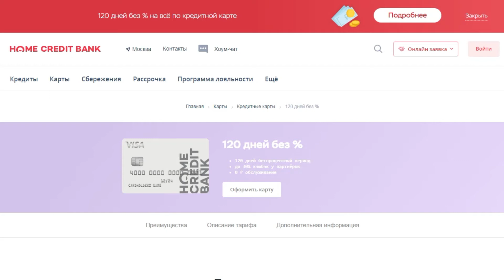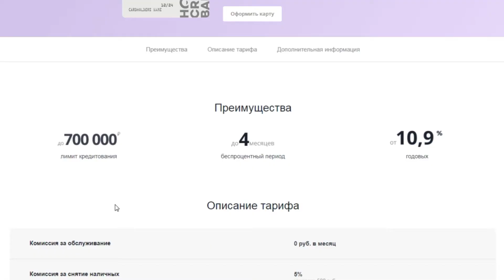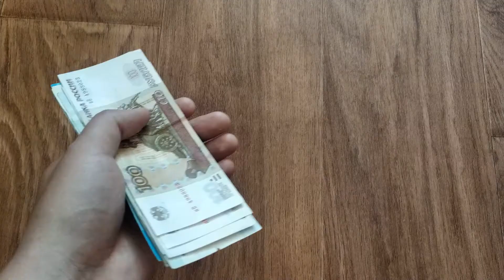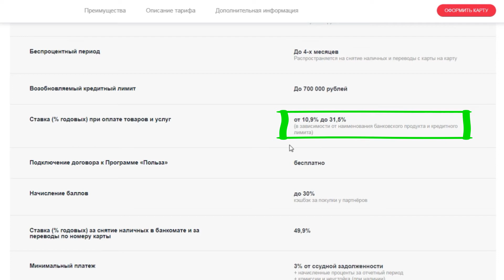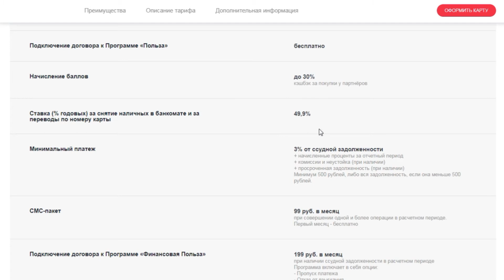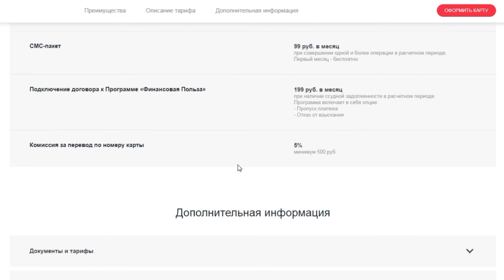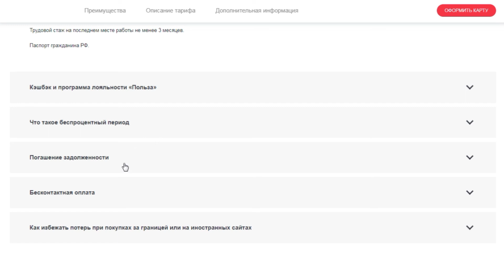Кредитная карта Хоум Кредит 120 дней без процентов. Обзор условий